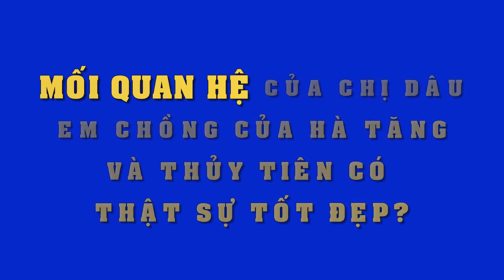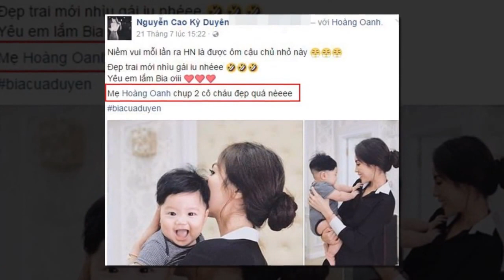Dù lớn hơn 7 tuổi, nhưng nhìn mặt mộc Lê Phương thế này,bảo sao Trung Kiên không cưới liền tay